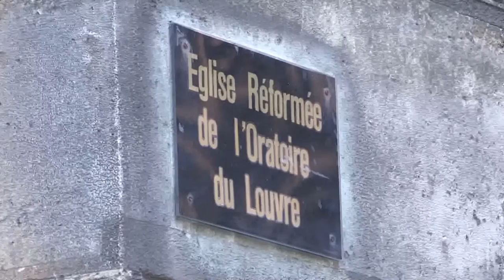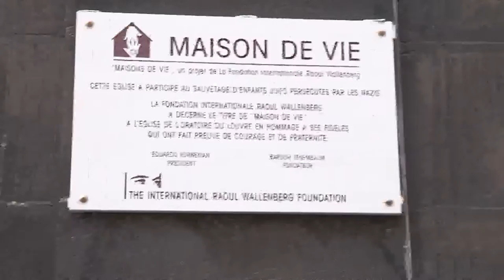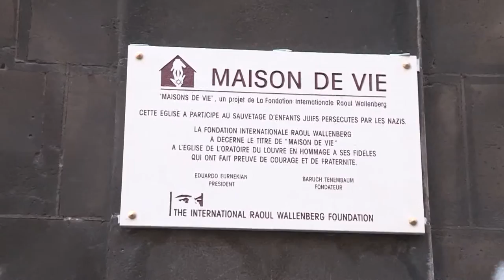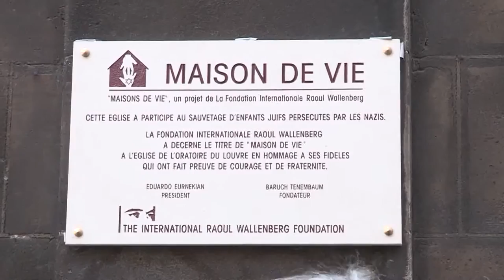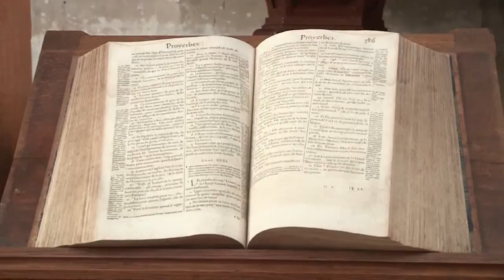Inauguration de la plaque "Maison de Vie"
Inauguration de la plaque "Maison de vie" offerte par la Fondation Raoul Wallenberg à l'Oratoire du Louvre